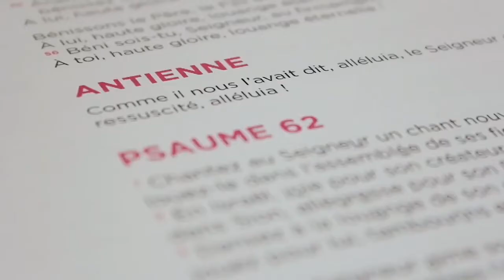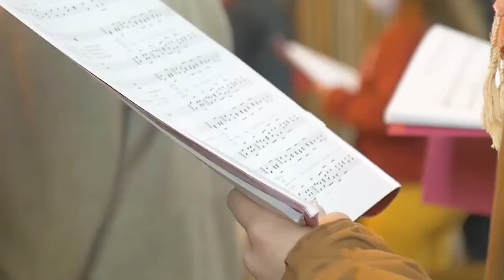Ecclesia Cantic Lyon 2021 - Aftermovie Officiel